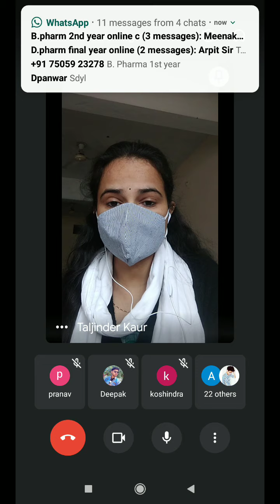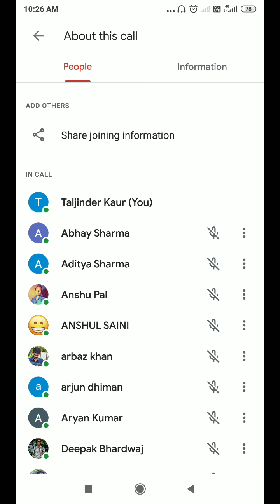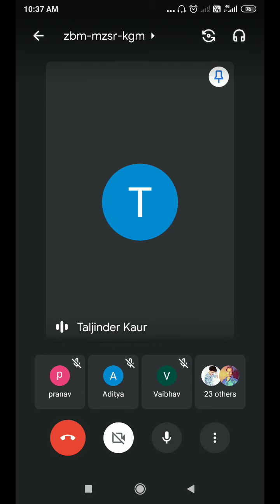Blood groups Lecture 24